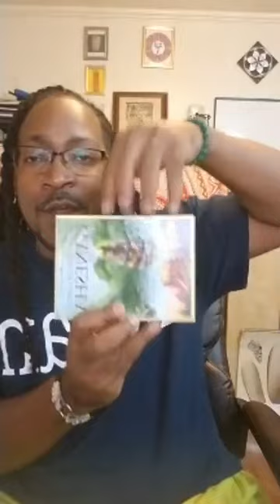Living your Passions, Dealing With Your Enemies & Discovering Your Best Life